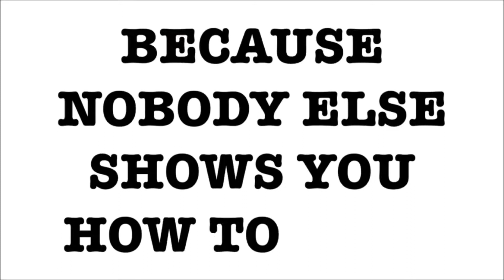Value Investing In Your Car Episode 75 - How To Not Be Replaced By Robots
If you’re learning about value investing, Value Investing Journey is dedicated to developing your knowledge, skills, and confidence as a value investor.

If you want more great info now make sure to go here to sign up to our mailing list and get my first book How To Value Invest for free